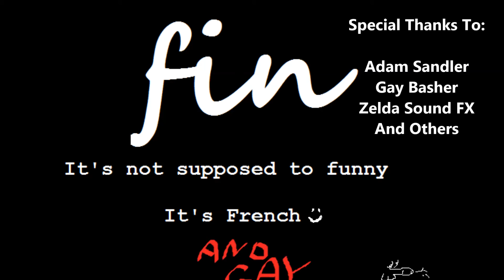Is That A Banana in Your Pants?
Or are you just happy to see me.